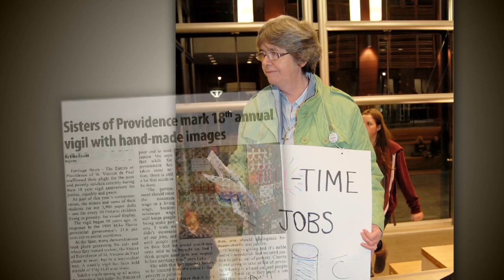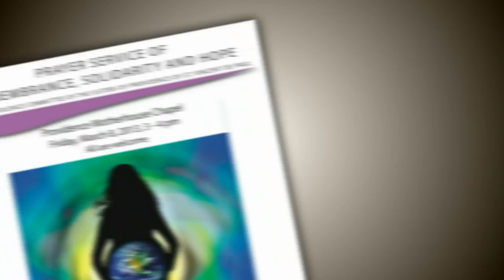Program Two - Providence in Action